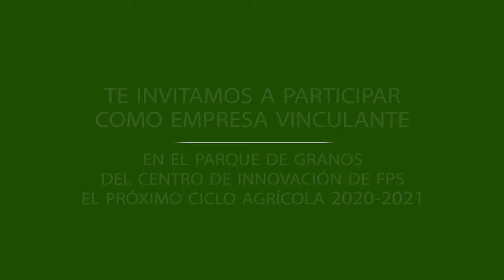NOVASEM, Tecnología en híbridos de maíz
La empresa vinculante Novasem participó en Parque de Granos de Fundación Produce Sinaloa en el pasado ciclo agrícola O-I 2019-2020, en donde pudo mostrar el potencial de sus híbridos de maíz blanco a los productores de Sinaloa.
El Centro de Innovación de FPS está ubicado en Aguaruto, Culiacán, Sinaloa y cuenta con una plataforma tecnológica en la que múltiples empresas pueden realizar demostración de cultivos y ensayos de validación de tecnología para la producción de granos.

Novasem Innovaciones